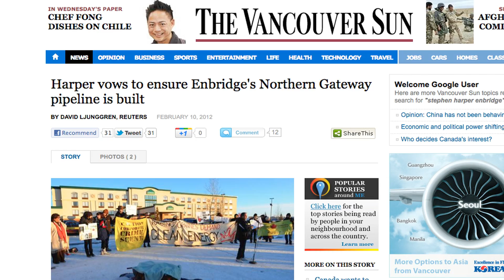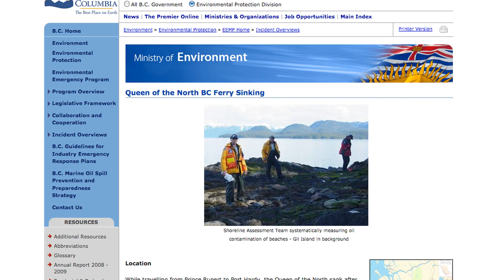Spirit Bear Guide Marven Robinson Gets Personal About Enbridge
Marven Robinson speaks to Damien Gillis in Prince Rupert the day after the big rally he helped organize against Enbridge on Feb. 4, 2012. A spirit bear guide from the Gitga'at Nation of Hartley Bay in BC's Great Bear Rainforest, Robinson opens up about a range of topics - from the navigational risks of the proposal to the toll dealing with Enbridge has taken on his family and community. The Gitga'at will have their opportunity to address the Joint Review Panel on Enbridge's proposal at hearings in Hartley Bay on March 2-3. (7 min)